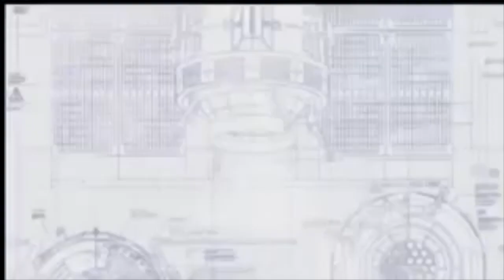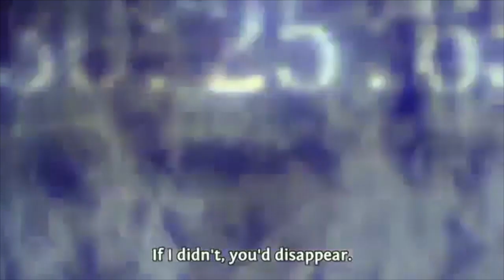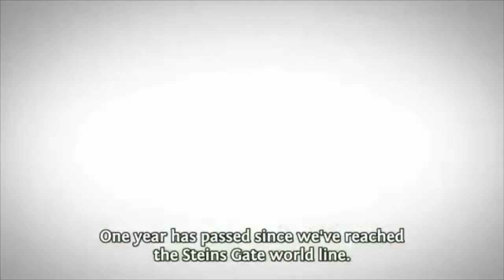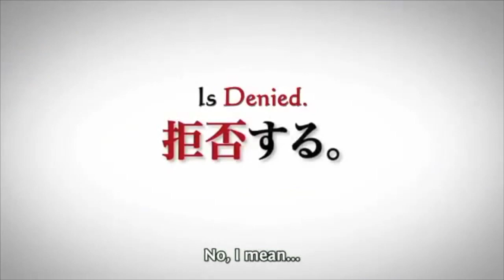Normalizing Neurodiversity Disability in Steins;Gate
It's been a wile since I talked about Disability in anime but I'll be talking about in again soon when I do my video on addressing disability related issues through SF. In the mean time next weeks video will be the F top 10 list for my anime A to Z project